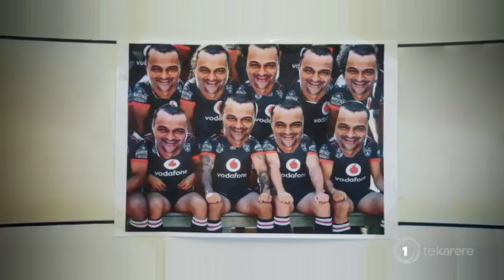Surprise for Scotty Morrison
He aha ō koutou whakaaro e te iwi?

Our sports expert Tumamao Harawira described an image we put up on the video wall this afternoon as one of the most awesome images he's ever seen. Our host, Scotty Morrison, felt otherwise.

Thoughts?